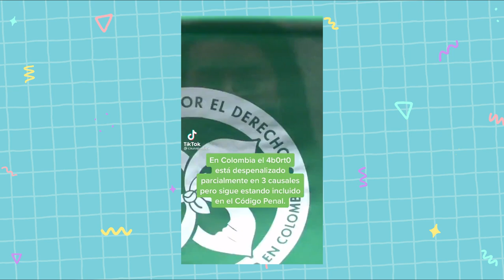Día por la Despenalización del ABORTO en Latinoamerica 28S prochoice 💚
Hacemos un episodio hablando y explicando por que los 28 de septiembre son los Días por la despenalización del aborto en america latina o el Día de lacción global por el aborto legal y seguro.
Hacemos un recorrido historico hablando de la importancia de las interrupciones voluntarias del embarazo de manera segura y porque es necesario regular el aborto para evitar tratamientos clandestinos.